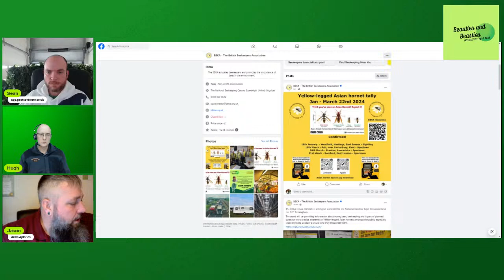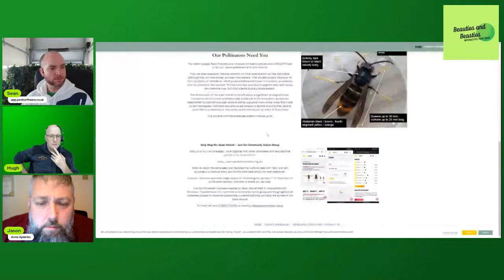Asian Hornets (The mini series) Episode 2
Lex & Sean talk to Jason Arms. Jason is a beekeeper from Kent & specialises in live bee removal he is now expanding into pest control of all flying and stinging insects.

Jason has two apiary sites, both located within five miles of six Asian Hornet nests that were discovered and destroyed in Maidstone.

He had direct access to beekeepers who had their sites attacked by Asian Hornets  with some of them losing entire colonies to this menace.